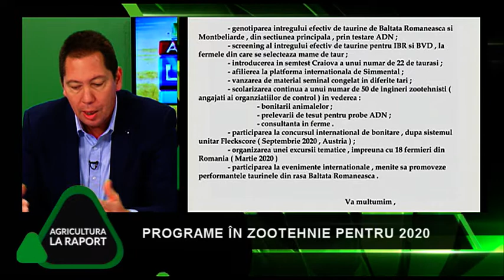AGRICULTURA LA RAPORT P4 22.01.2020